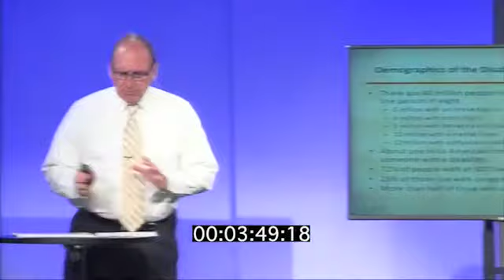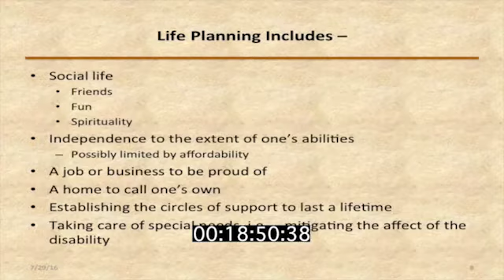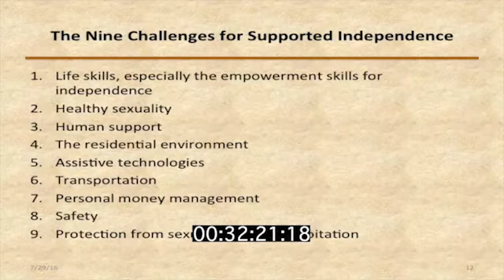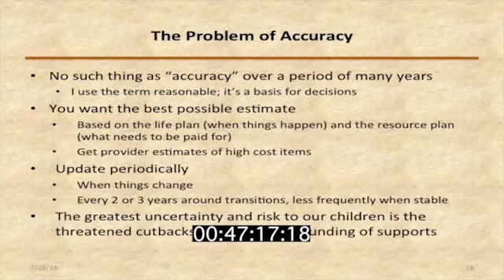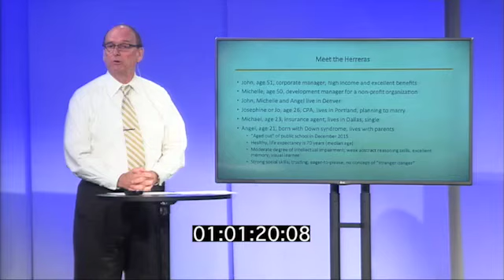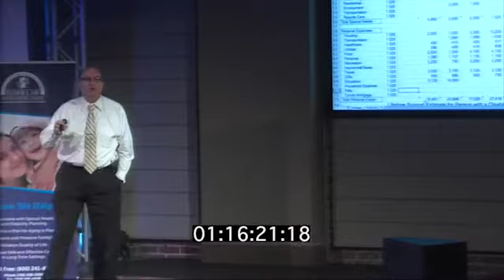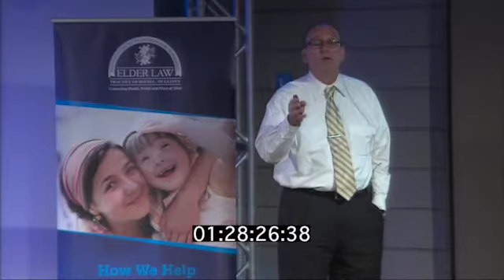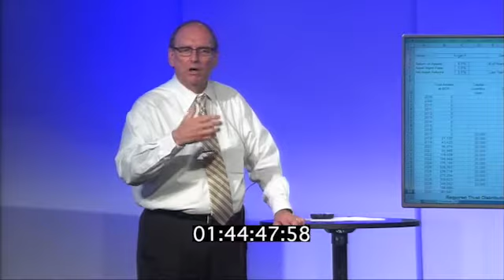SPECIAL NEEDS ROUNDTABLE WITH TIMECODE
This Special Needs Law Conference was held in Dalton, Georgia on July29, 2016. Our Key Note speaker was Hal Wright, author of the Complete Guide to Creating a Special Needs Life Plan: A Comprehensive Approach Integrating Life, Resource, Financial, and Legal Planning to Ensure a Brighter Future for a Persona with a Disability.

The agenda included:
Welcome and Announcements David L. McGuffey

Planning for the Beneficiary’s Lifetime Wellbeing Hal Wright

Case Study Hall Wright

Trustee’s Duty to Provide for the Beneficiary Howie Krooks, CELA, CAP

Trust Distributions and Public Benefits David L. McGuffey, CELA, CAP and Pattie E. Kefalas Dudek, CAP

DCH Trust Unit: Perspectives on Distributions and Best Practices William H. Overman, CAP and Fred Phillips, CPA

Best Practices for Trustees: What Helps and Hinders Trustee Panel: William Frazier,  Robert Fechtman, and Al Secor